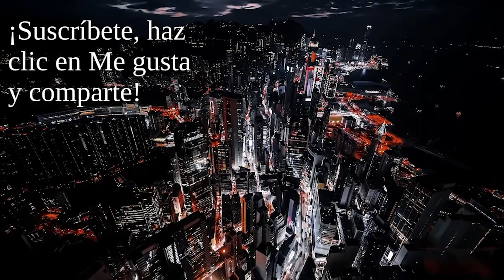Argentina: No Solo Choferes